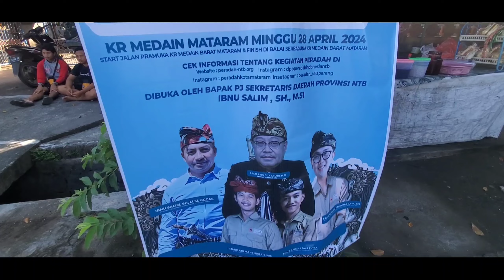FULL VIDEO OGOH-OGOH MINI KARANG MEDAIN MATARAM 2024 || HINGGA PENGUMUMAN JUARA !!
untuk menonton agar kualitas video lebih bagus
silahkan setting ke 1440p 60 fps✅